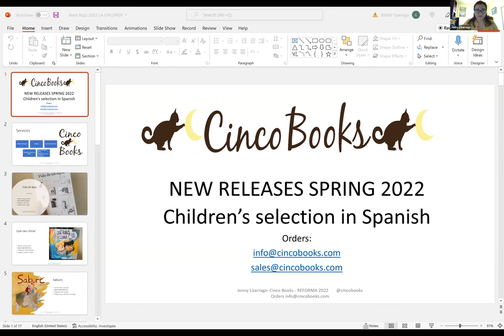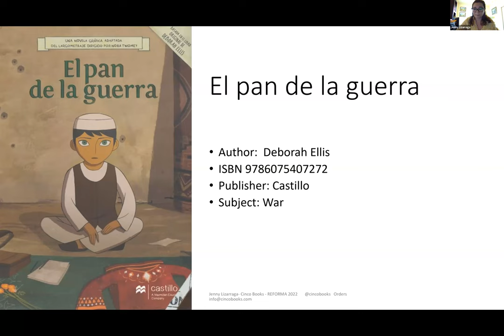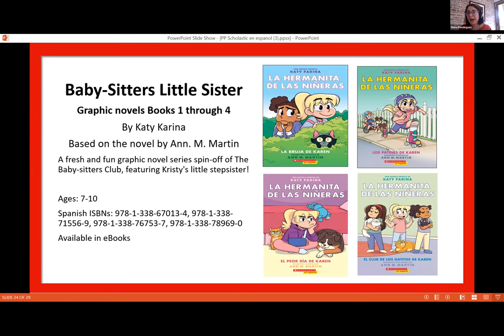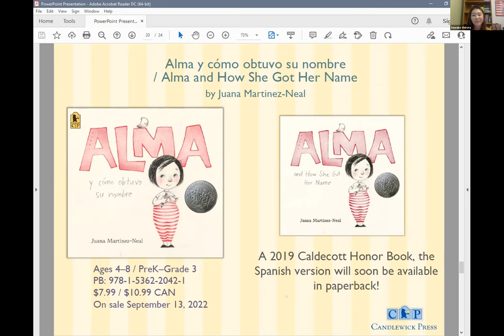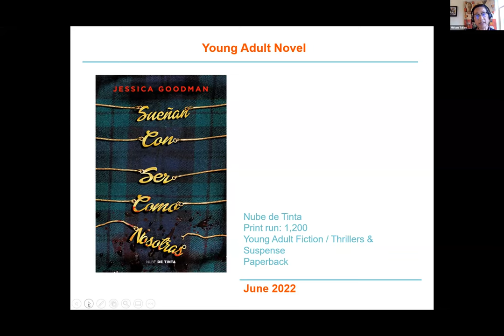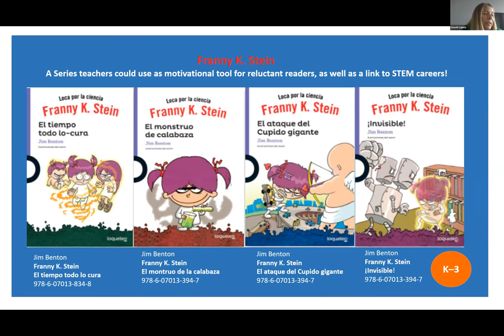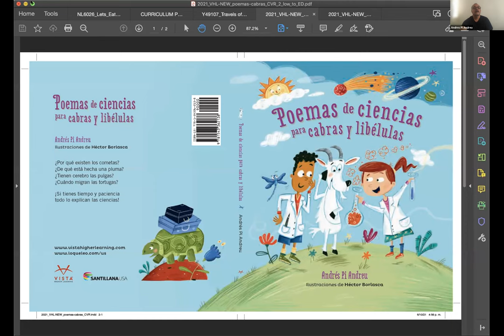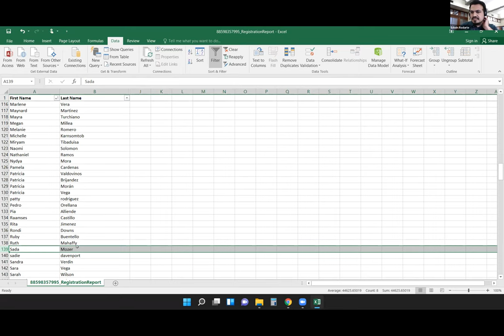2022 Spanish Language Book Fair - Children & YA Book Buzz II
Find out what’s new in the Spanish-language publishing industry for children and young adults. This series is targeted towards librarians, educators, students, and professionals interested in serving Latino and Spanish-speaking communities.

The second session of the Children and YA Book Buzz featuring youth Spanish Language titles and presented by:

Cinco Books
Scholastic
Candlewick Press
Penguin Random House Library Marketing
Latin American Book Source
Vista Higher Learning